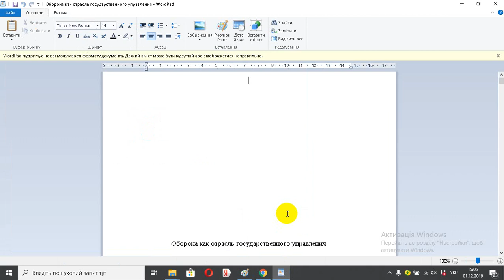Оборона как отрасль государственного управления